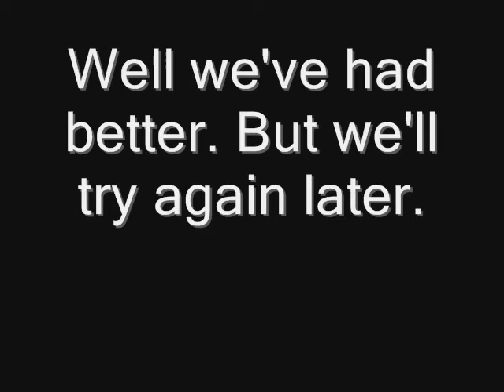Can Opening 2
OK this one is not as good as the other. But is still good all the same.